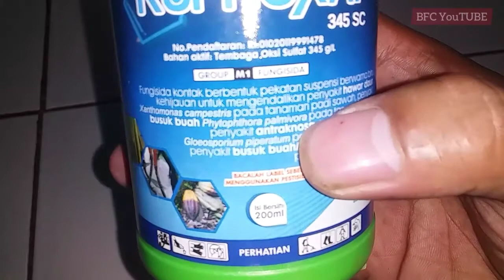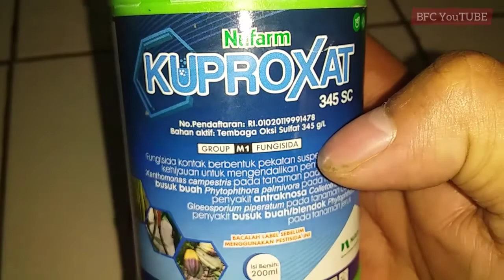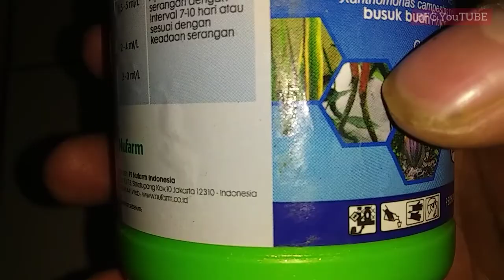Obat Patek Untuk Tanaman Cabe - Fungsida Kimia Kuproxat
Penyakit patek/Anthraknosa yang menyerang Tanamam cabe harus segera di tangani karena penyebaran/penularan anthraknosa ini terbilang cepat